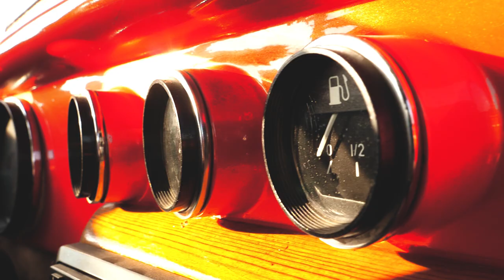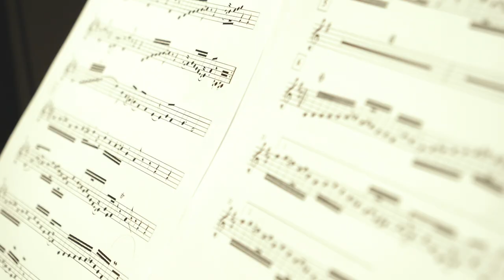Zive Mesurevski - Da si moja (Official video 2020)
Tekst: Borce Necovski
Muzika i aranzman: Dejan Momirovski
Snimeno vo XL momirovski

Harmonika: Misel Trajkovski
Truba: Demir Kanturovski

Model: Bube Netkova
Video: Art Studio Produkcija

Blagodarnost do Hotel New Star

Zabraneto e sekakvo prevzemanje na ova video / audio i postavuvanje na drugi kanali.